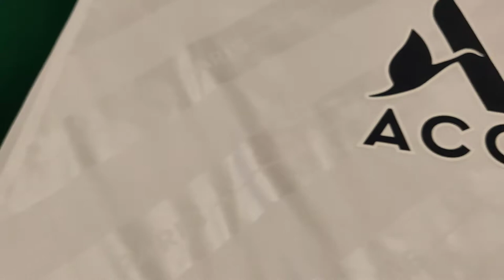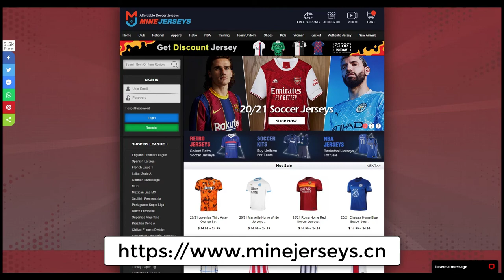MineJerseys 19/20 PSG White Away Jersey (Fan Version) 🥇 Unboxing Review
Potrete usare il buono da 5 $ per qualsiasi acquisto fatto su Minejerseys.cn

SE PER QUALCHE MOTIVO NON RICEVETE IL BUONO DA 5 $ PER FAVORE FATEMI SAPERE.